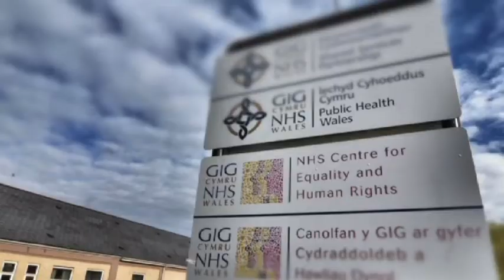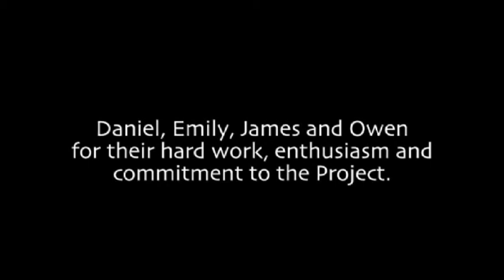Project Enable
Project Enable is a partnership between Cwm Taf Health Board, Elite Suppoted Employment and the NHS Centre for Equality and Human Rights.  It demonstrates the positive impact of a supported internship programme for people with a learning disability in public services through partnership working.